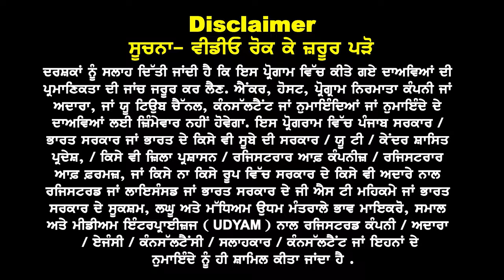Australia Schooling Visa ਤੇ ਆਈ ਵੱਡੀ ਖ਼ਬਰ, 11th ਤੱਕ ਦੇ ਬੱਚੇ 1 May ਤੱਕ ਕਰ ਸਕਦੇ Apply I Requirements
Australia Schooling
Visa ਤੇ ਆਈ ਵੱਡੀ ਖ਼ਬਰ,

11th ਤੱਕ ਦੇ ਬੱਚੇ 1
May ਤੱਕ ਕਰ ਸਕਦੇ Apply